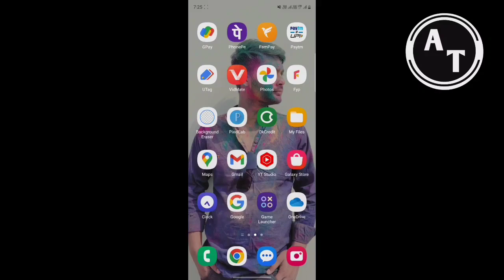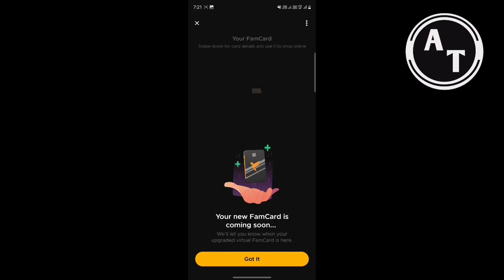Fampay new problem kya kera || How to solve fampay server problem new update 2023